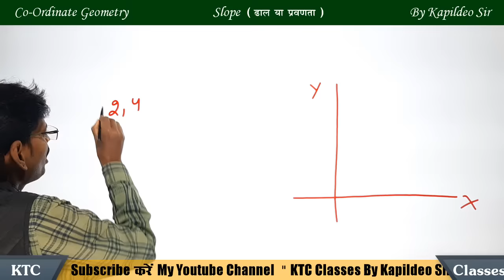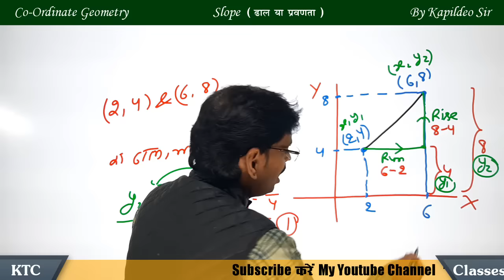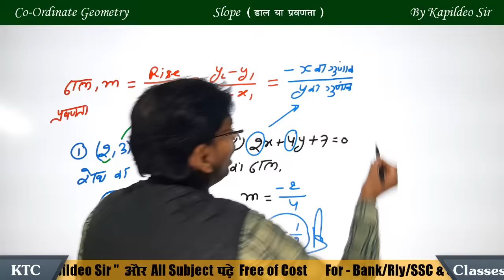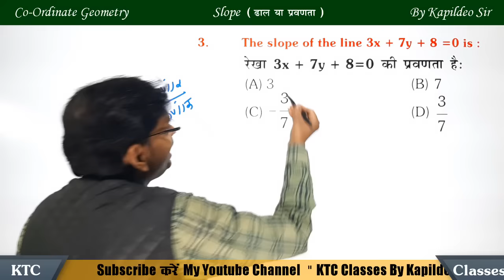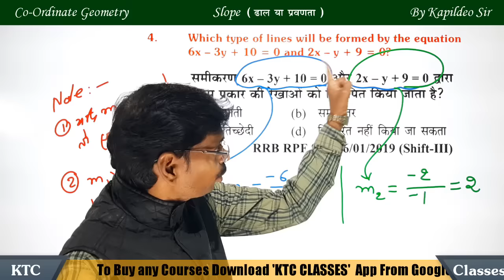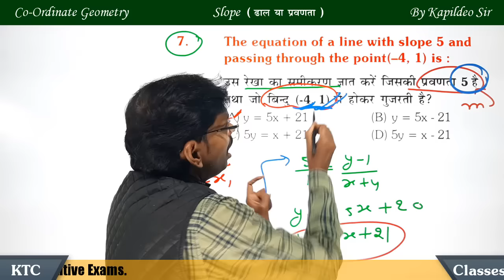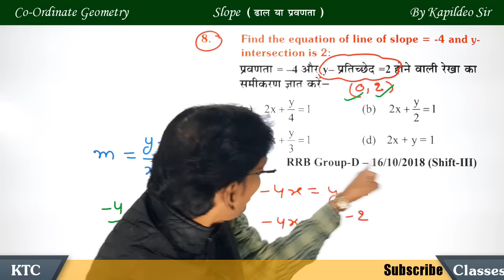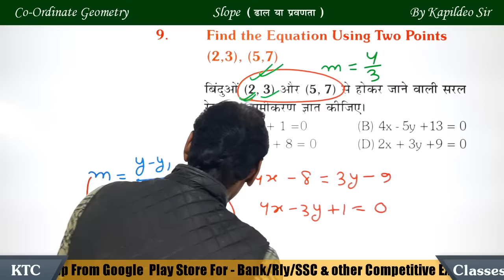Slope (प्रवणता या ढाल) - Co-Ordinate Geometry || Rly Group-D/NTPC/SSC || Math Tricks By Kapildeo Sir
👇 'ExamHub'
Coordinate Geometry | Find Slope-Intercept Form | RRB NTPC & GROUP-D | SSC Exam 2020
Coordinate Geometry - Slope of the Line Best Tricks - KTC Classes By Kapildeo Sir

How to Find Slope of a Line (Hindi)
TCS वाली Coordinate Geometry For [RRB NTPC; Group-D Exam 2020]
CO-ORDINATE GEOMETRY FULL REVISION IN 4 HOURS FOR SSC CGL MAINS
COORDINATE GEOMETRY/CONCEPT/SLOPEOF A LINE
Slope of a Line | When Coordinates of two points are given | Concept Clarification